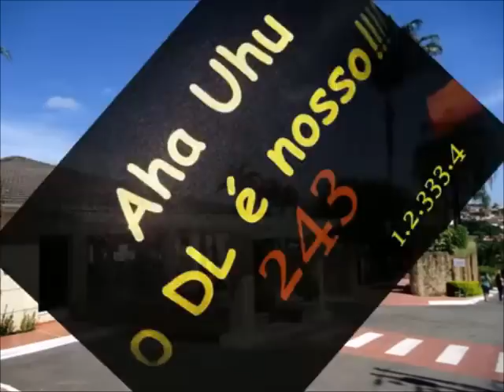DL - 243 - EMOÇÕES - ROBERTO CARLOS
DL 243 - 13, 14 E 15 ABRIL DE 2012
DESENVOLVIMENTO E LIDERANÇA - INEXH  - ATIBAIA